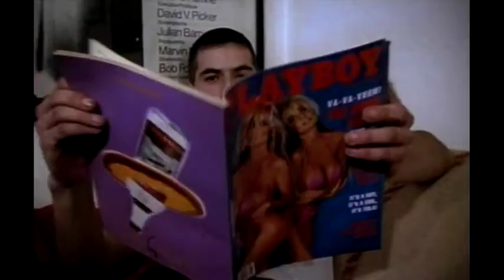Gibonni ..............Što je meni tvoja nevjera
kamera: Boris Poljak
režija: Žare Batinović